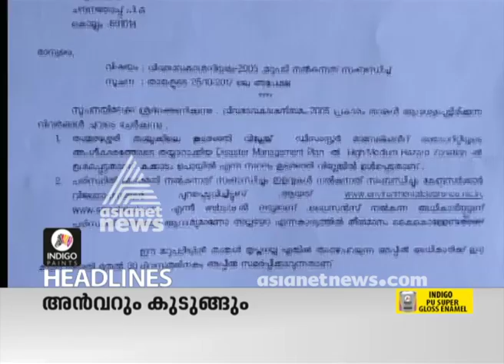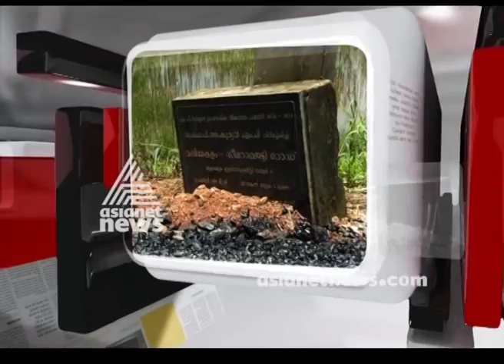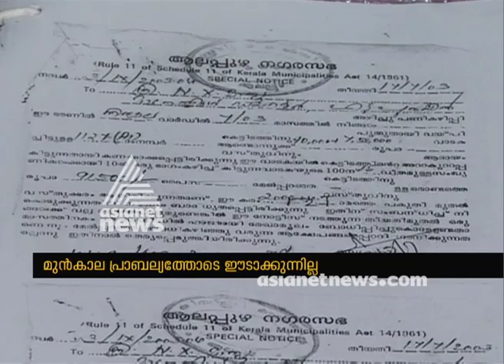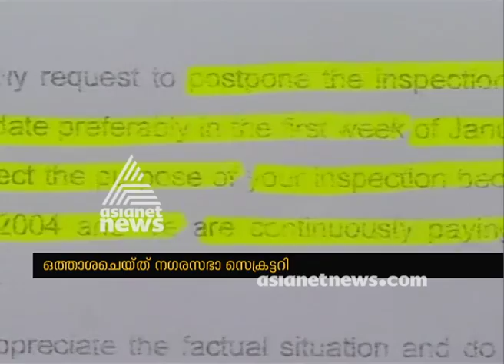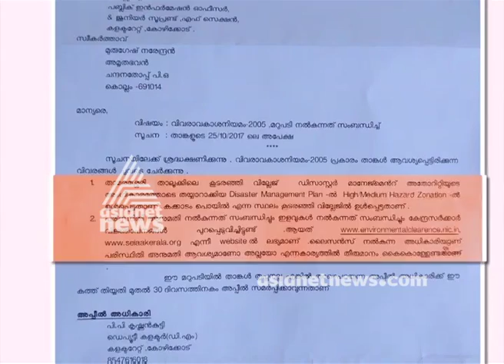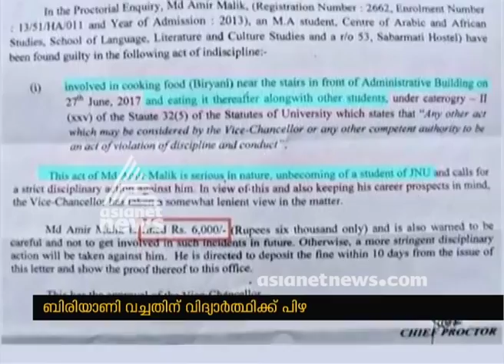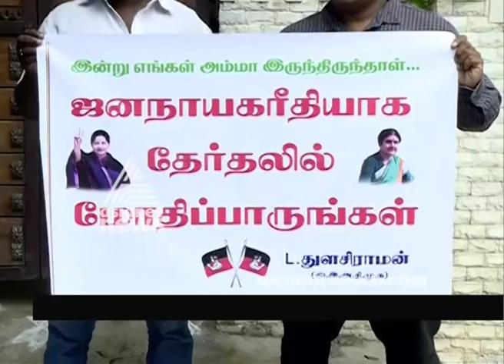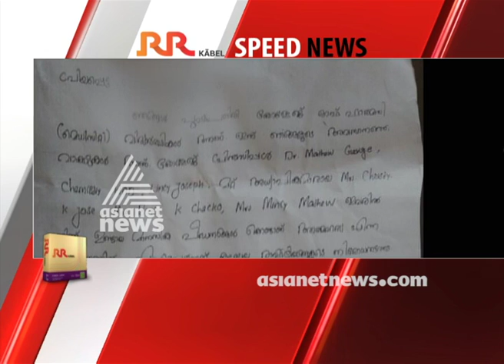News@1PM 10 Nov 2017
Top Stories:
NCP supports Thomas Chandy, says no need to resign
2)Youth Congress barges into Thomas Chandy’s house